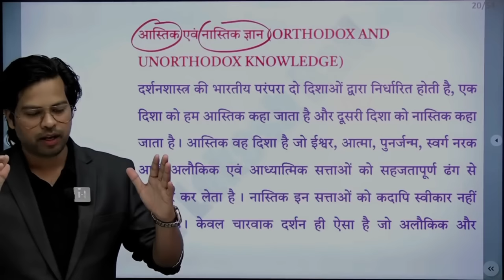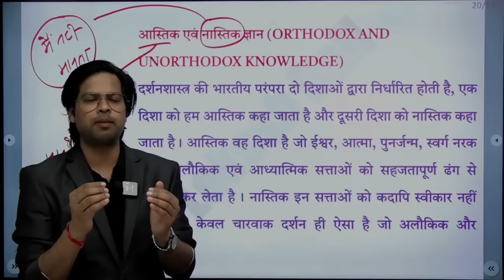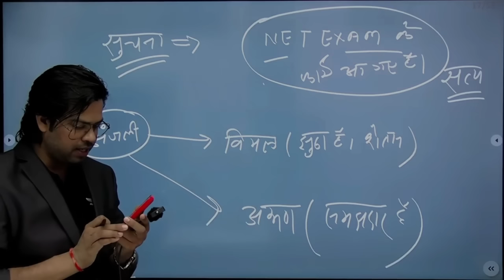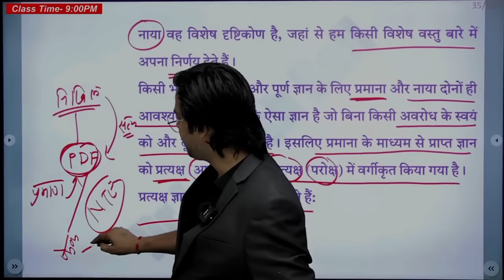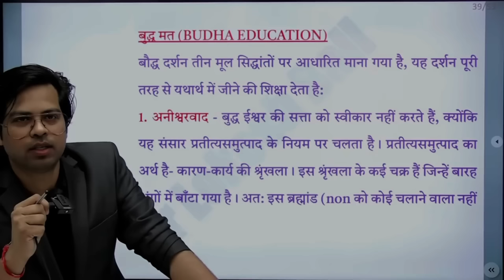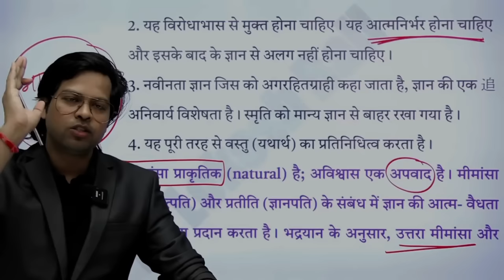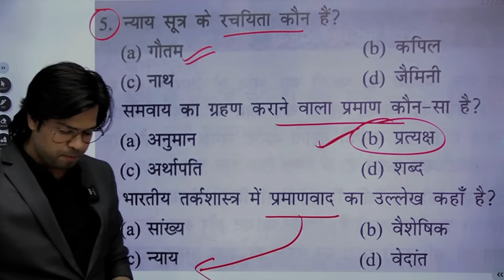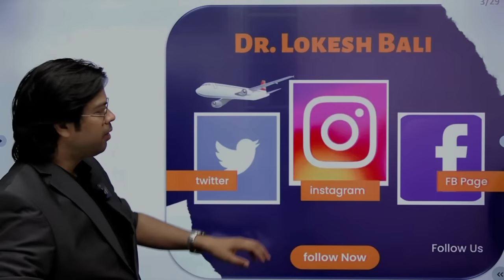Indian Logic | UGC NET Indian Logic भारतीय तर्कशास्त्र | UGC NET 2024 Paper 1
Indian Logic | UGC NET Indian Logic भारतीय तर्कशास्त्र | UGC NET Paper 1
indian logic for ugc net exam ?
👉ugc net exam preparation paper 1 data interpretation in hindi,
👉data interpretation for ugc net paper 1,
👉ugc net paper 1 data interpretation in hindi,
👉ugc net paper 1 data interpretation tricks,
👉ugc net data interpretation class,
👉 logical reasoning
👉 UGC net paper 1 syllabus
👉 teaching aptitude
👉 higher education

indian logic by talvir singh,

🌐Hello friends,
1. UGC NET 2024 syllabus: This will be one of the most searched topics as candidates will want to know the exact syllabus and the topics that they need to prepare for the exam.
2. UGC NET 2024 exam pattern: Candidates will also search for the exam pattern to know the number of questions, marking scheme, and duration of the exam.
3. UGC NET 2024 eligibility criteria: Aspiring candidates will want to know if they are eligible to appear for the UGC NET 2024 exam.
4. UGC NET 2024 application process: Candidates will search for the application process, registration dates, and fees for the UGC NET 2024 exam.
5. UGC NET 2024 preparation tips and study materials: Many candidates will search for the best study materials, tips, and strategies to prepare for the UGC NET 2024 exam.
6. UGC NET 2024 mock tests and previous year papers: Candidates will look for mock tests and previous year papers to practice and evaluate their performance.
6. UGC NET 2024 cut-off: Candidates will search for the expected cut-off for the UGC NET 2024 exam to know their chances of qualifying for the exam.
7. UGC NET 2024 result: Once the exam is conducted, candidates will search for the UGC NET 2024 result to know if they have qualified for the exam.